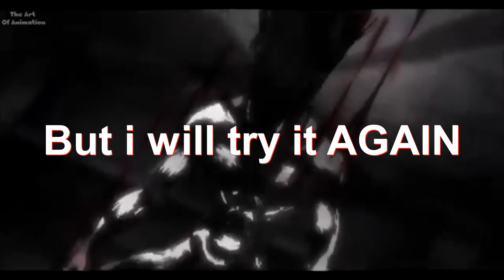Showcasing GON!!!!! LUCKY! All Star Tower Defense with iloverobloxsomuc232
THANKS ^_^